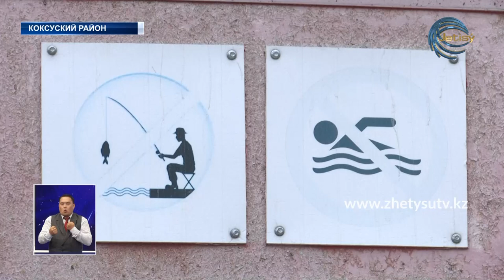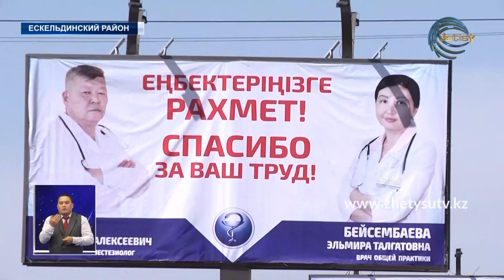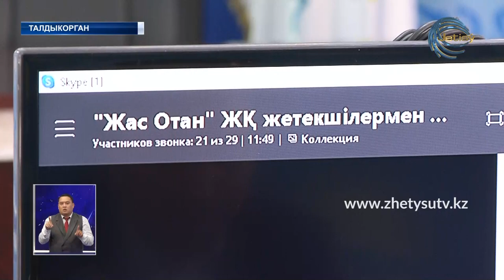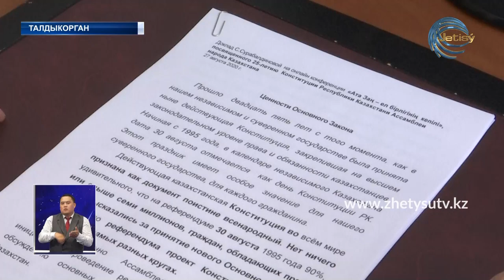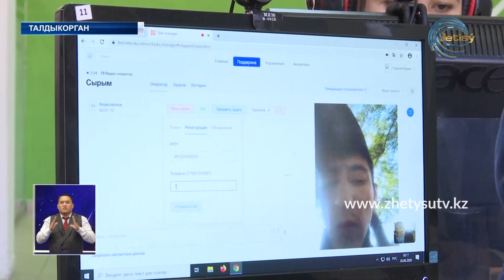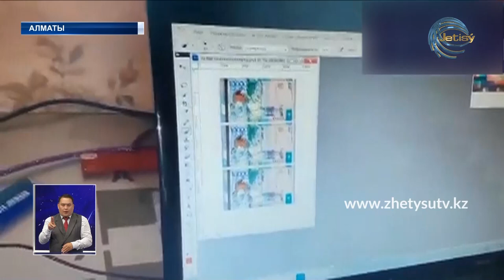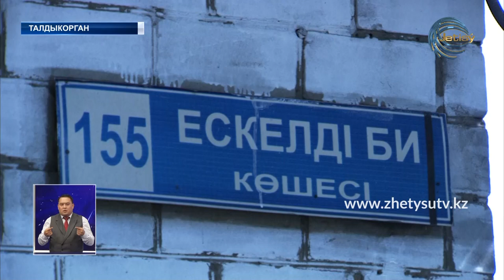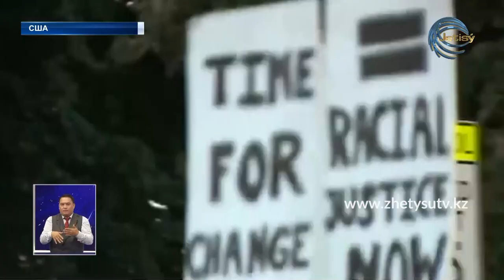НОВОСТИ ЖЕТЫСУ (26.08.20) 21:30